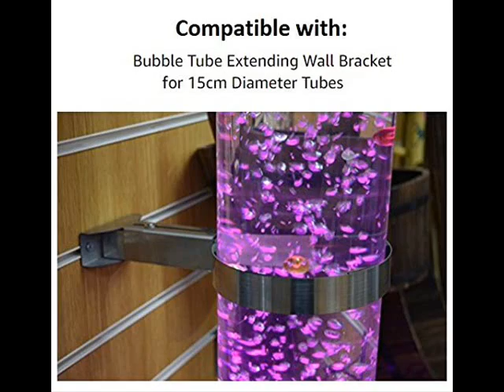Sensory LED Bubble Tube 6 Foot Tank With Fake Fish and Translu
Sensory LED Bubble Tube - 6 Foot "Tank" With Fake Fish and Translucent Balls, With Remote Control - Large Floor Lamp with 8 Changing Lights Colors
Amazon US

SENSORY STIMULATION: LED lights change bubble colors and pretend fish bob in the tank, as the pump hums gently. This combination stimulates the senses, great for children with autism, special needs and ADHD.
DECORATIVE DISPLAY: This is a great way to improve the décor of your dining room, bedroom, living room or even an office or doctor's waiting area. It is a LED floor lamp, fish tank and column fountain all in one.
REMOTE CONTROL: Illuminate this lamp with your favorite color, and jazz up its mode and speed at the touch of a button and turn of a dial pump adjuster. Customize this novelty bubble lamp and make it yours!
BEDTIME ROUTINE: Watching the fish & bubbles float has a soothing, calming effect, particularly for autistic children. The soft “buzz” sound can function as a sound machine to help your child relax and go to sleep.
EXTRA LARGE: This pillar style water bubble tube stands at 183cm tall, more than 6 feet high! It offers an array of 20 color settings, and is helps create a more relaxed, calm environment at home or the office.